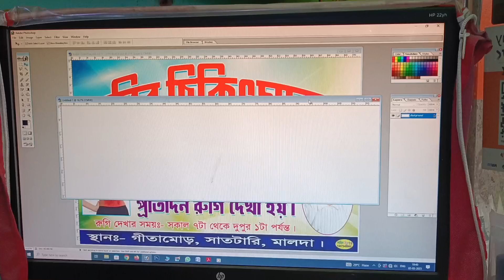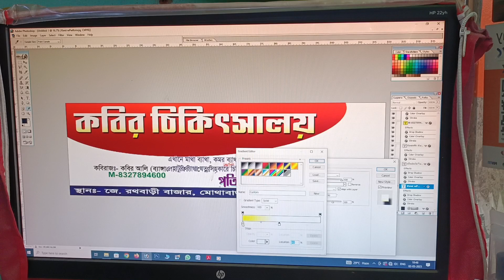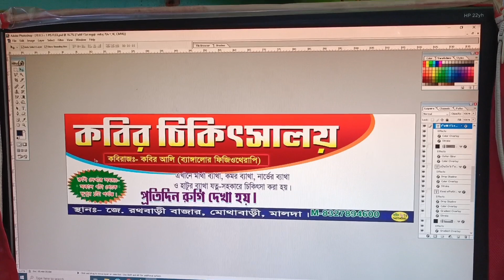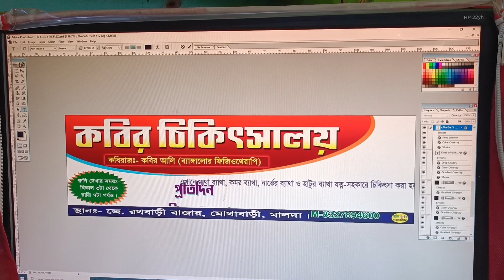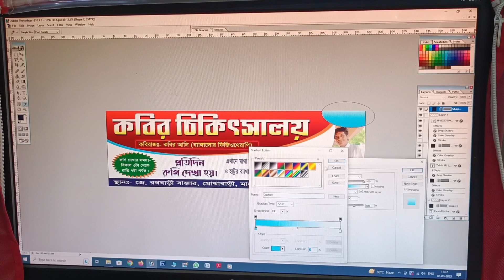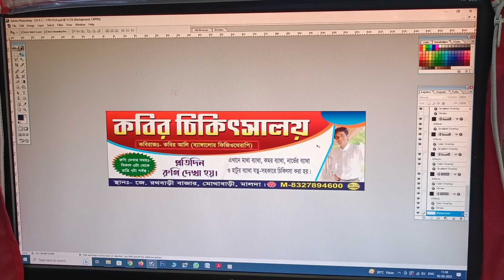Banner Printing Design